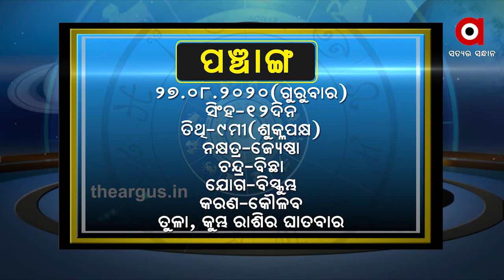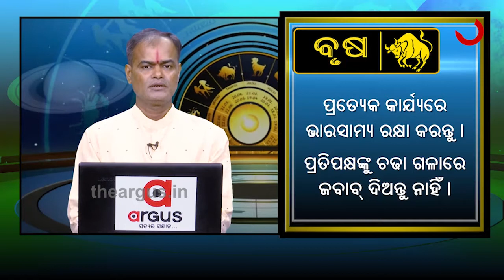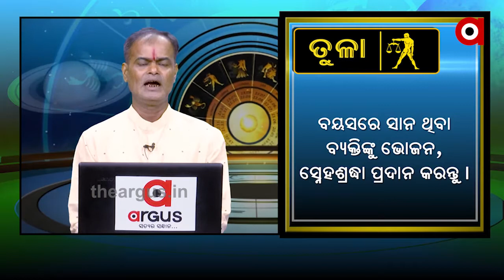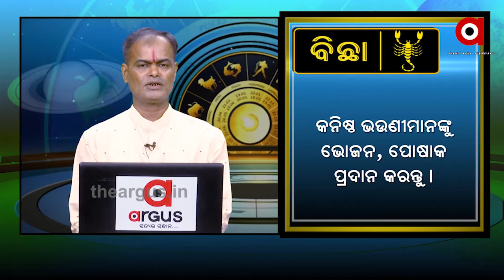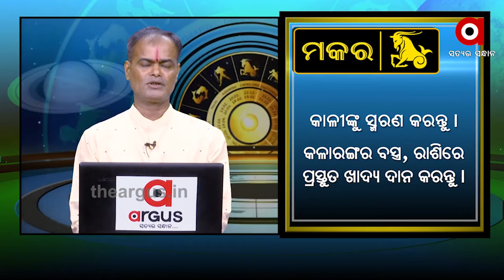WHAT'S UR RASHI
WHAT'S UR RASHI AUG 27 2020 Watch all the current, latest and breaking news only on "TheArgus.in" LIVE TV. The one-stop destination for LIVE news on politics, entertainment, sports, gadgets, and business.